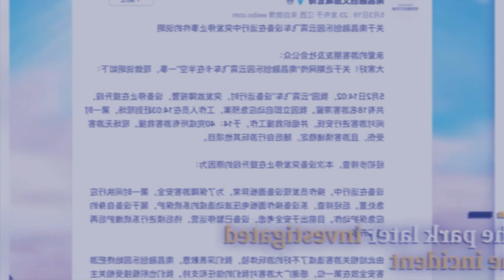18ngut sahkut ki briew ha shiteng suin lyniar bad kyrkait ki paidbah namar ba tieng